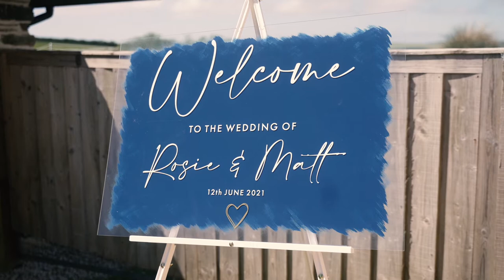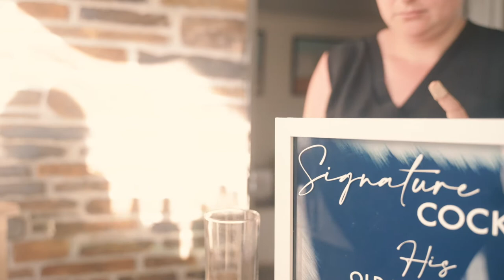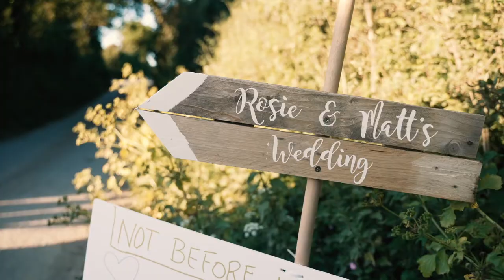WE GOT MARRIED!! | Our Perfect Wedding Day | Sharing clips from our wedding video!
After all the wedding countdown videos, I thought it was about time we shared some of our day with you!
We had the absolute best wedding ever, with beaming sunshine all day!
All of our suppliers went above and beyond; We truly can't recommend them enough!
Footage filmed by Chris from Babalu Films (re-edited by myself from his edits as we wanted to make sure we didn't share too many of our family online etc!)
Veil - My "Something Borrowed" - I wore my mum's veil from her wedding day!
Signs - Made by me!
Bar - Made by Matt!
Camera and Editing:
Wedding footage captured by Babalu Films.
Personal footage filmed on: Canon G7x Mark ii
Mini handheld tripod
A bit about me:
I am 31 years old and live with my wonderful now-husband who I married in June 2021! I am a tea-drinker, a foodie, a dog-mum to a beautiful Sprollie called Murphy, and a lover of theatre and music. I qualified as a Midwife in September 2019 and have been working as a fully qualified Midwife at a UK hospital since October 2019.
in which I have documented my training to be a midwife as well as all things lifestyle, food and wedding. I continue to post regularly on there so please do check it out!